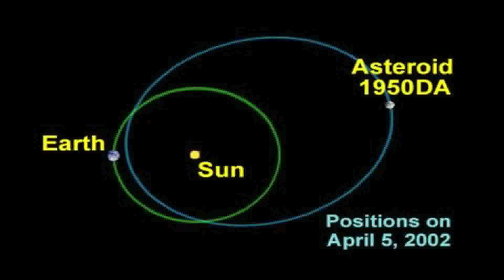March 16, 2880, The End Of The World...Asteroid 1950 DA May Hit Earth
In 867 years the world may end when asteroid 1950 AD swings very close to Earth, with a chance of hitting it. If it does, it will be an extinction event. Will mankind make it that far anyway? Who knows. We may have a Star Wars like Death Star by then.

Related:
Human life could be wiped out on March 16, 2880 because a huge asteroid is hurtling towards Earth - and experts don't know how to stop it

-Asteroid 1950 DA has a 0.3 per cent chance of hitting Earth in 867 years.
-A possible impact date for 1950 DA is on 16 March, 2880, scientists say.

-If it hits, it would do so with a force of 44,800 tons of TNT
But scientists say there is no cause for concern as the risk is low.

-Asteroid's body defies gravity due to forces known as van Der Waals.
-These forces have never been spotted on an asteroid before.
-Scientists say they are now closer to finding out how to stop the rock.

The date of Earth's potential destruction has been set at 16 March 2880, when an asteroid hurtling through space has a possibility of striking our planet.
Researchers studying the rock found that its body rotates so quickly that it should break apart, but somehow remains intact on its Earth-bound trajectory.
They believe it is held together by cohesive forces known as van der Waals - and although this is considered a major breakthrough, scientists still don't know how to stop it.

Newly found asteroid to pass close to Earth on Sunday.
By Amanda Barnett, CNN

A newly discovered asteroid will pass "very close" to Earth on Sunday, NASA says.

The space rock is estimated to be 60 feet (18 meters) long. It's expected to fly over New Zealand about 2:18 p.m. EDT (11:18 a.m. PDT / 18:18 UTC.)

It won't hit Earth or any of the thousands of satellites orbiting the planet, NASA says. It will give astronomers and scientists a chance to study it.
The asteroid won't be visible the naked eye, but amateur astronomers should be able to see it with telescopes.

Called 2014 RC, the asteroid was discovered on August 31 by the Catalina Sky Survey near Tucson, Arizona.

NASA's Near Earth Object Program estimates there are thousands of asteroids that could threaten Earth, but experts say none of the ones being tracked are expected to hit the planet anytime soon.

Sometimes, though, space rocks sneak by the scientists and amateur astronomers who track them. On February 15, 2013, a nearly 60-foot-wide meteor plunged into Earth's atmosphere and exploded over the Russian city of Chelyabinsk with the force of about 30 nuclear bombs. The blast injured about 1,500 people.